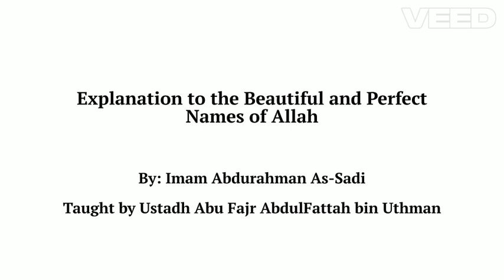The Name Ar-Rabb - Abu Fajr AbdulFattah bin Uthman